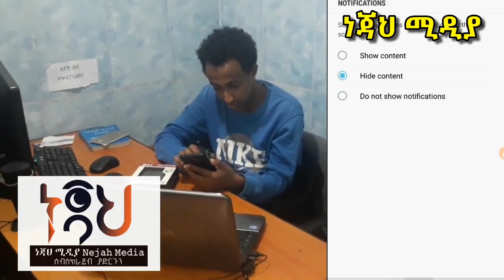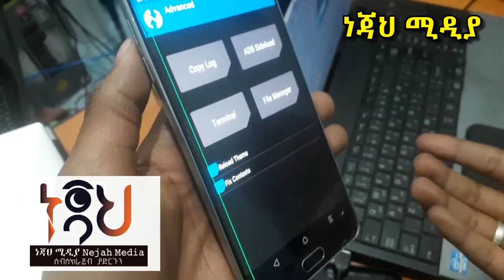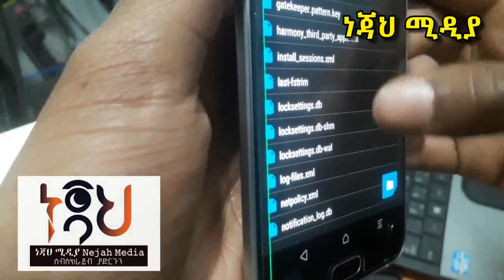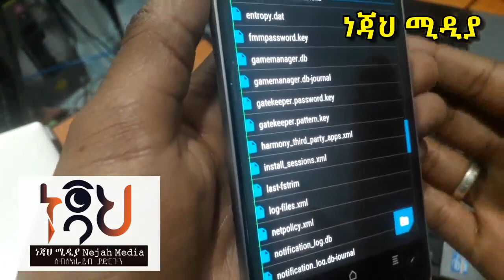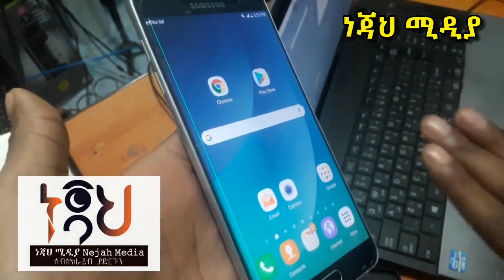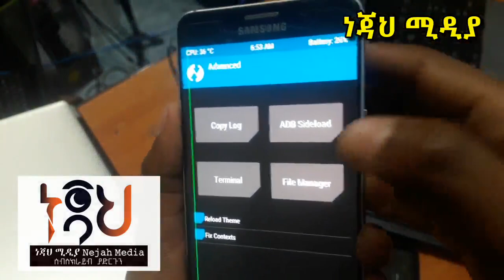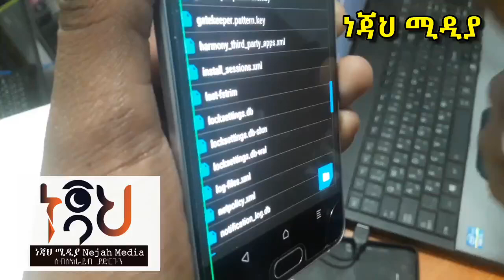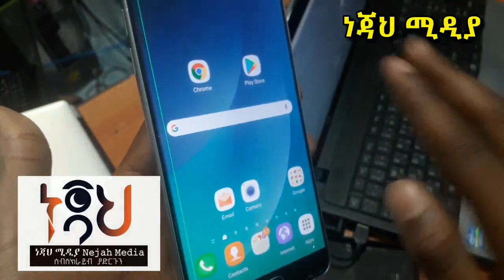እንኳን ደስ አላችሁ የተቆለፈ ስልክ ያለምንም መረጃ መጥፋት አከፋፈት ሂደት ምርጥ ቴክኖሎጂ አፕ ከጁነይድ ጋር || Samsung Pattern Unlock FRP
NEW FRP TRICK SAMSUNG S10 S20 J1 J2 J3 J4 J5 J6 J8 J10  A10 A20 SAMSUNG FULL UNLOCK KEY DRM FRP Z3X BOX

ጁነይድሙሀመድ || ነጃህ ሚዲያ || NejahMedia
ዘመን ድራማ || ዘመን ድራማ || አዲስ ክፍል || Zemen Drama || New Amharic Music || New Film || New Ethiopian || FANA TV || EBS || LTV || Nahoo Tv